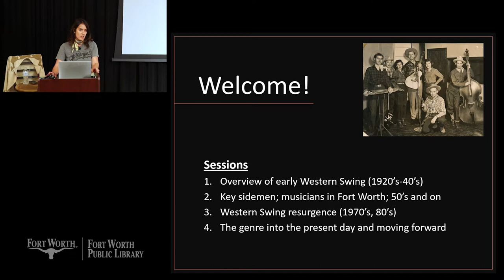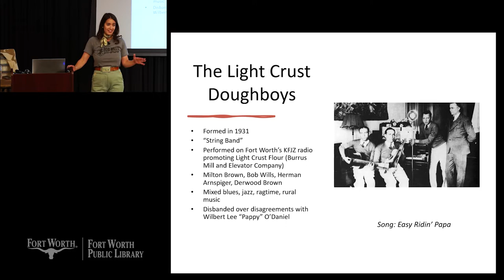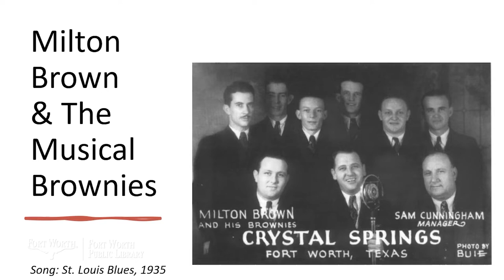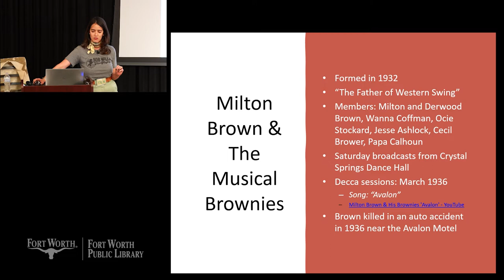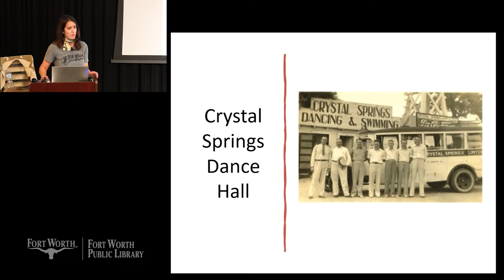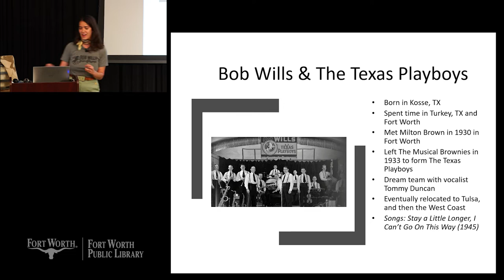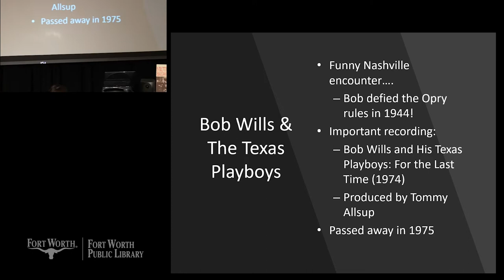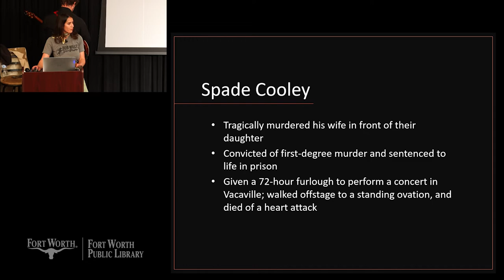The History of Western Swing with Ginny Mac (Pt. 1) | Fort Worth Public Library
Join us and explore the history of Western Swing music with a focus on its roots in Fort Worth, TX, with the city's very own accordionist, Ginny Mac.

This first of four episodes focuses on the beginnings of the genre as well as notable acts in Western Swing.